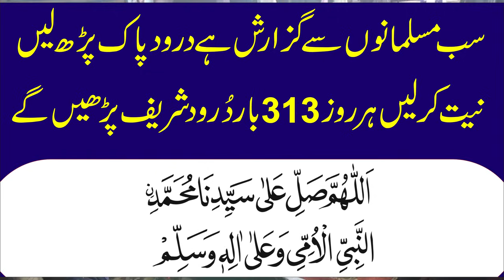Muhammad Ajmal Raza Qadri Ramzan bayan 2024 | Peer Ajmal Raza Qadri Emotional Bayan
your queries..
Ajmal raza,Muhammed Ajmal Raza Qadri
Ajmal raza qadri life changing bayan
Shab e Barat Ki Haqeeqat Kya Hai
Muhammad Ajmal Raza Qadri Life Changing Bayan
ajmal raza qadri bayan ajmer sharif
peer ajmal raza qadri
Best Bayan in The World
Pir Ajmal Raza Qadri Bayans 2024
ajmal raza qadri sad bayan
Ramzan Bayan 2024

v